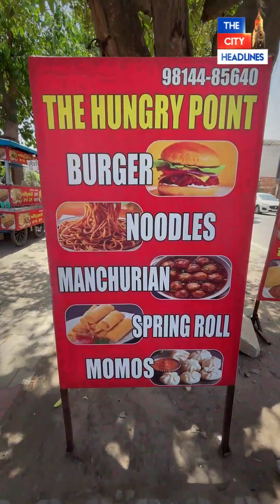ਚਿੱਟੀ ਦਾੜ੍ਹੀ, ਸਿਰ 'ਤੇ ਡੱਬੀਆਂ ਵਾਲਾ ਪਰਨਾ ਤੇ ਬਾਪੂ ਜੀ ਇਸ ਉਮਰ 'ਚ ਬਣਾਉਂਦੇ ਨੇ Noodle-Burger!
ਚਿੱਟੀ ਦਾੜ੍ਹੀ, ਸਿਰ 'ਤੇ ਡੱਬੀਆਂ ਵਾਲਾ ਪਰਨਾ ਤੇ ਬਾਪੂ ਜੀ ਇਸ ਉਮਰ 'ਚ ਬਣਾਉਂਦੇ ਨੇ Noodle-Burger! ਦੇਖੋ ਬਾਪੂ ਦੇ ਹੱਥਾਂ ਦਾ ਕਮਾਲ!